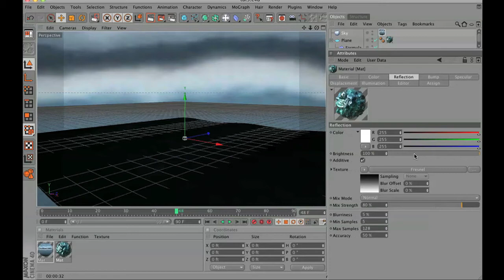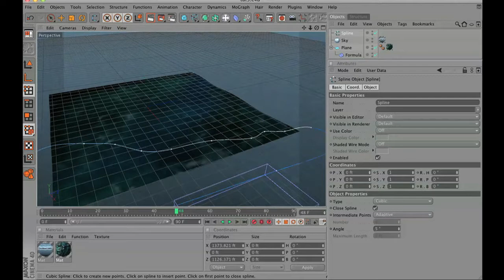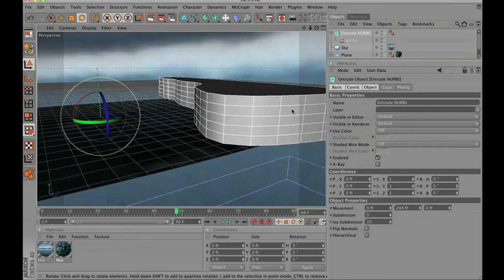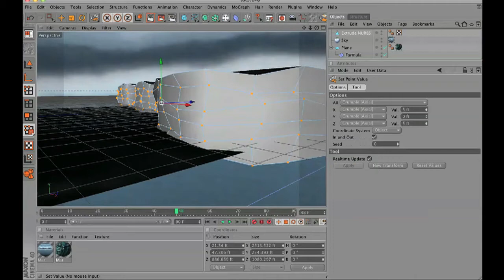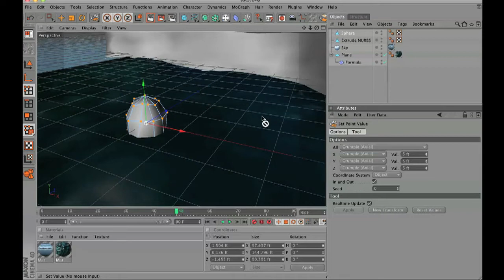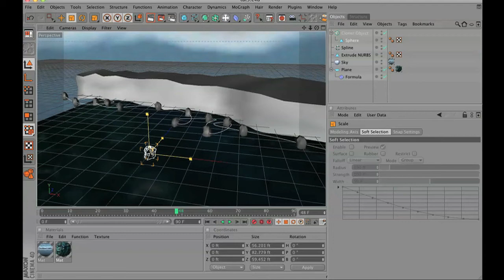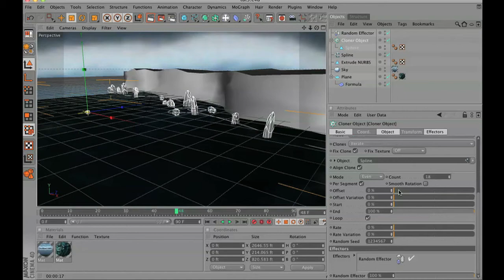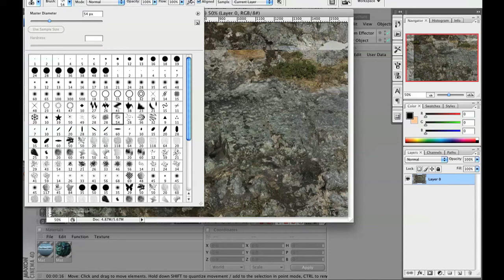Tutorial 5 - Oceanic Water - Part 1c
This tutorial will help you create your own oceanic water in Cinema 4D. This tutorial will go over sub-polygon displacement, how to animate noise textures over different channels, and how to paint using vertex maps. Very cool stuff. Also, be sure to check out part 2 to see how to bring this animation together in AE.